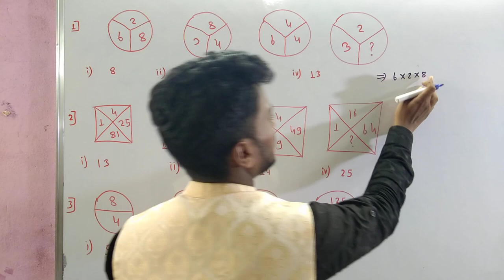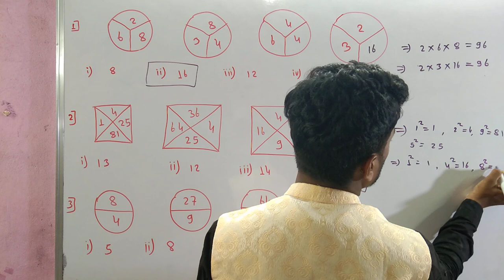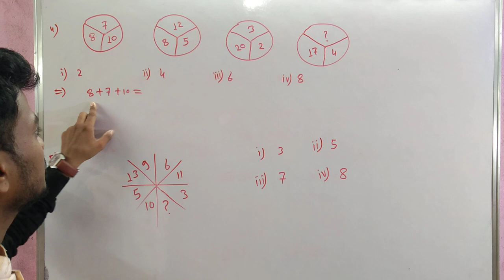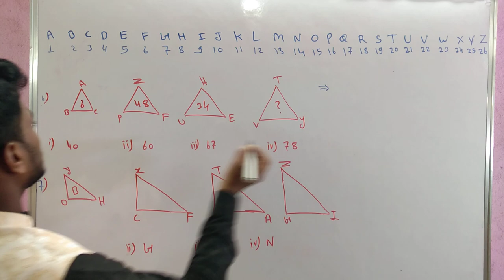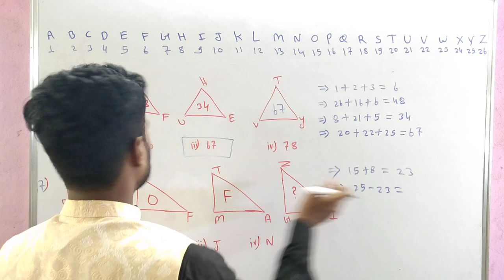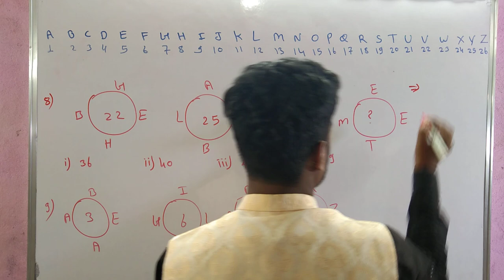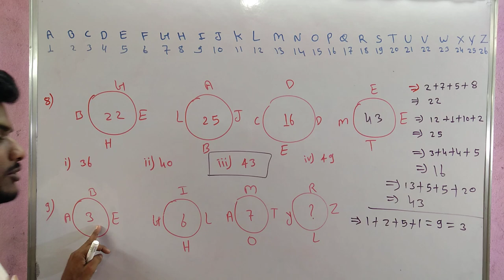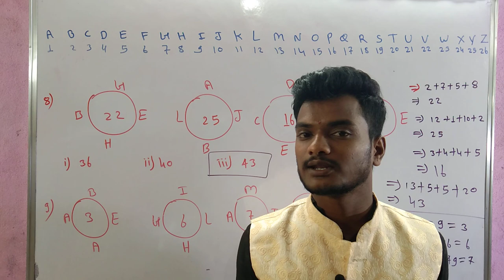बुद्धिमत्ता चे प्रश्न ट्रिक्स ने सोडवा |reasoning triks |relationship between letters and numbers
tricks